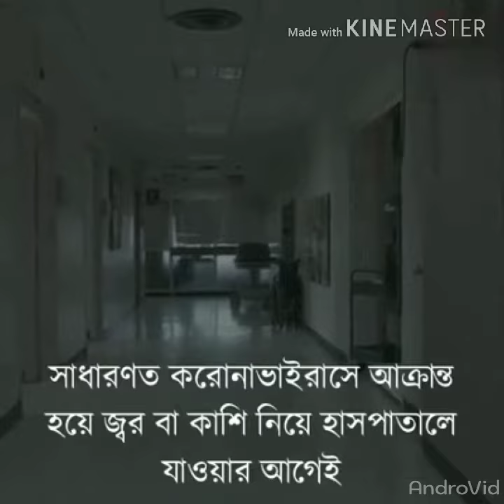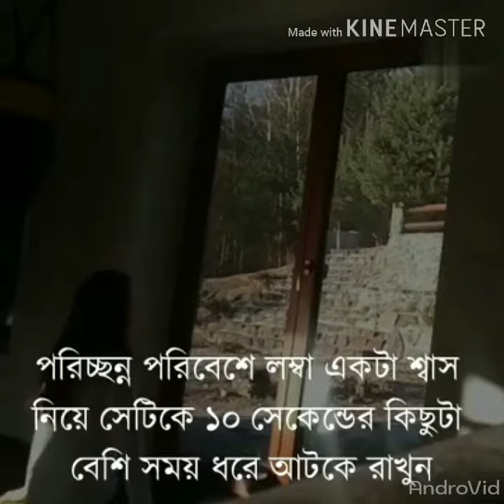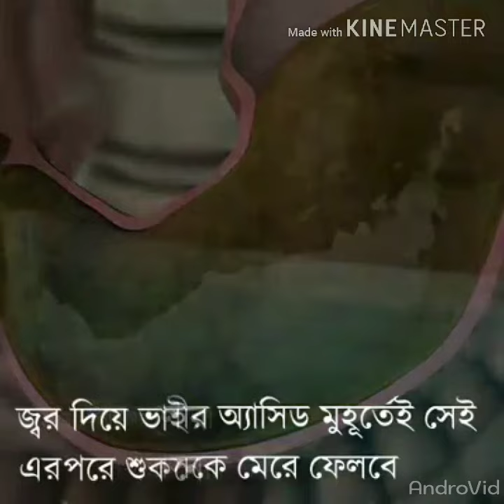মাত্র ২ মিনিটে ঘরে বসে জেনে নিন আপনার করোনা ভাইরাস হয়েছে কিনা